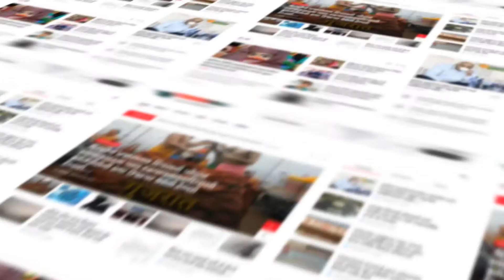Patan : દૂધસાગર ડેરી દ્વારા નોરતા અને મોમાઇપુરા દૂધ મંડળીનું દૂધ ન લેતા મંડળીના સંચાલકોમાં રોષ